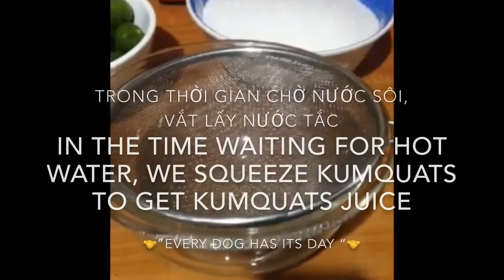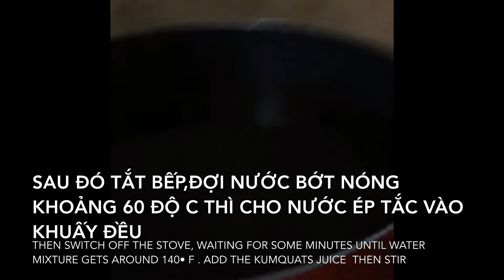Vlog MaiK Sophie- Cách nấu trà Tắc / How to cook Kumquat tea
Great !! # cach lam # how to make # simple # đơn giản # don gian